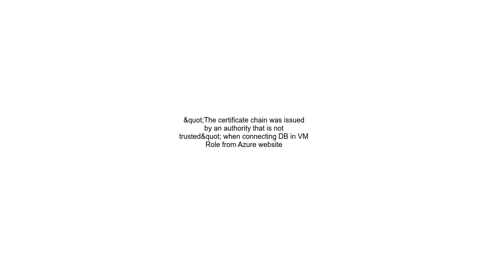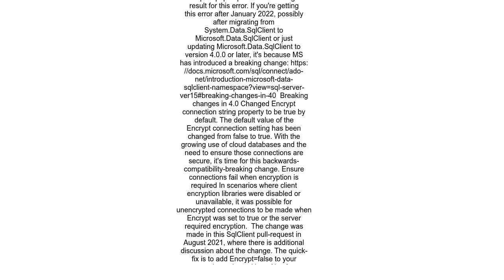&quot;The certificate chain was issued by an authority that is not trusted&quot; when connecting DB